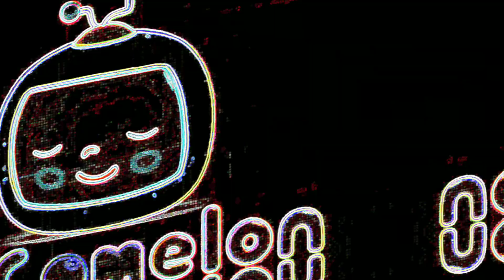CoCoMelon Ground cement special effects logo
Cocomelon Specials